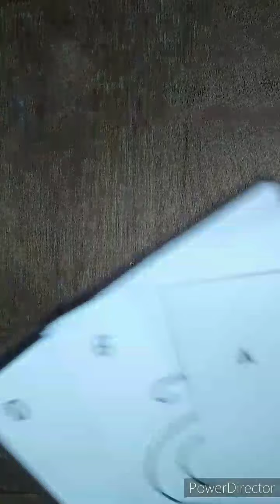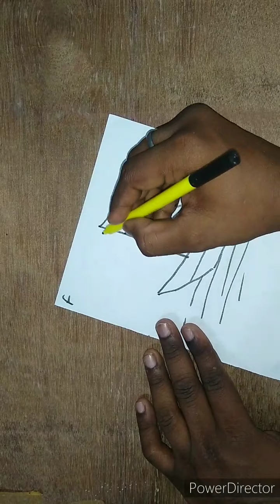EFGH short word drawing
sky revel art and craft